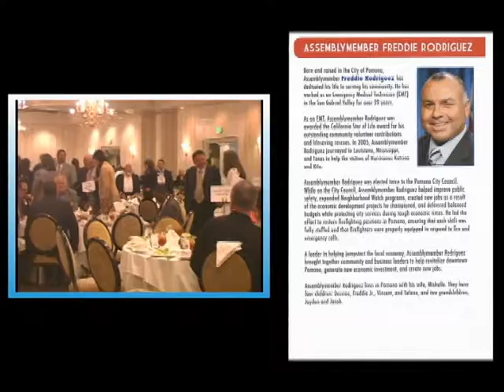Freddie Rodriguez at Legislative Luncheon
Assembly member Freddie Rodriguez attended and contributed to the 2015 Legislative Luncheon, presented by the Pomona Chamber of Commerce.  Diva Rescia, of WOW Action Services, did the honors.